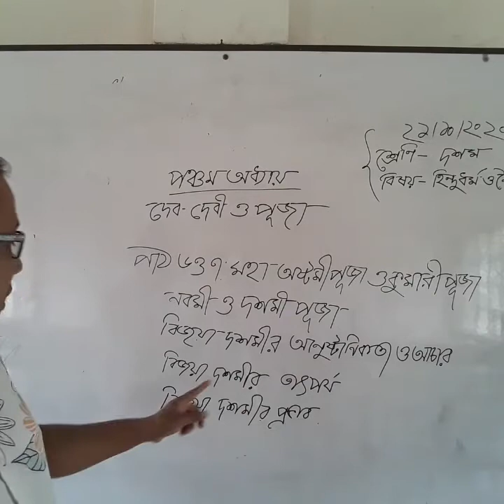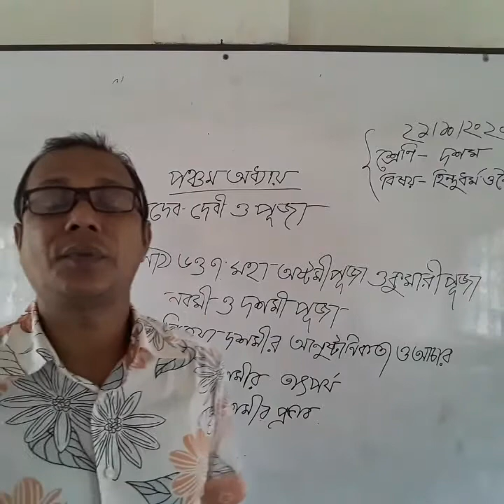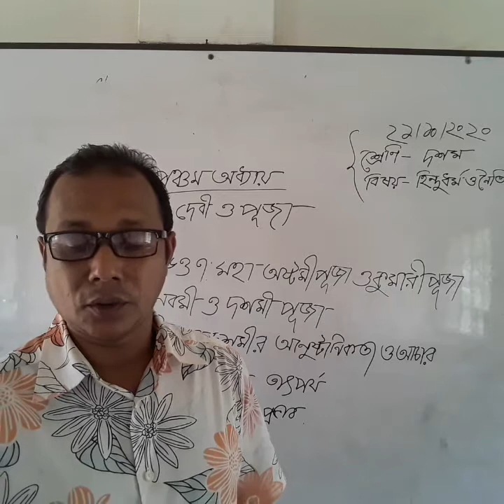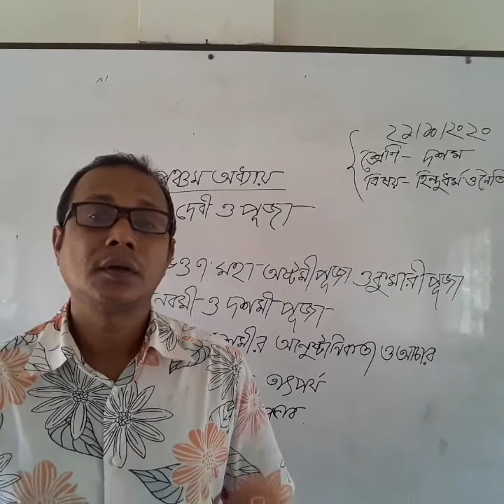শ্রেণিঃ১০ম বিষয়ঃ হিন্দুধর্ম, অধ্যায়ঃ পঞ্চম, ছৈয়দ- ছৈয়দা মেমোরিয়াল উচ্চ বিদ্যালয়। লিটন সূত্র ধর।